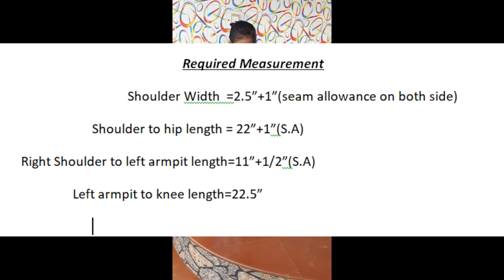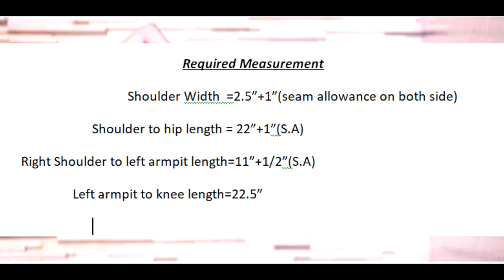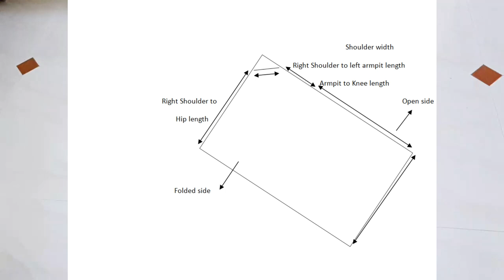Easy DIY ; COWL Drape Gown /Jacket **One shoulder One sided Cowl Drape Jacket@ FASHION JOURNEY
Design your own /kids garments with unique theme and orientations. Trying to look great in a crowd .